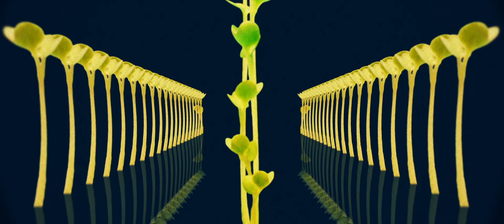BENGAL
I made this video for Dizko Stu to promote his coming album. By the way it was originally a school project, the task was to make animation for music.
I started to make time lapses about growing germs and buds, then i keyed and composited them together.